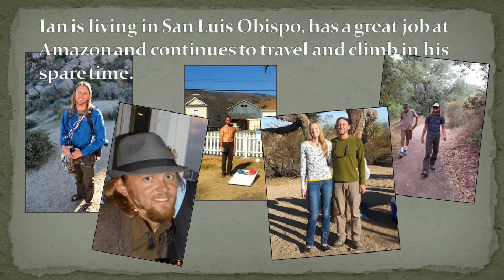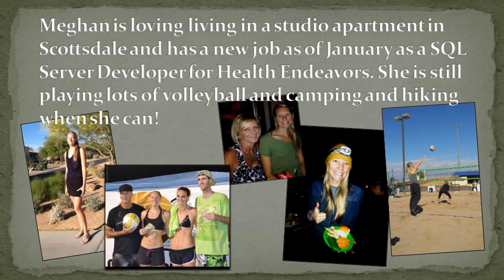2014 Stewart Christmas Card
This is our family's Christmas Card to you and your family.  I hope you had a wonderful 2014 and are looking forward to a blessed 2015. The Stewart Family